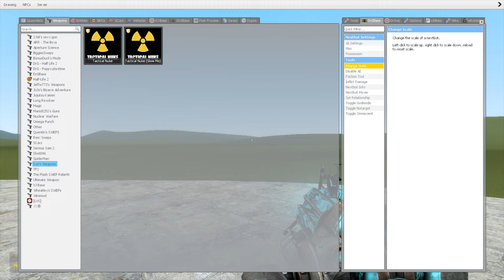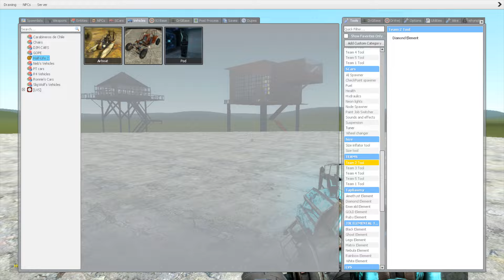NEW NIGHTMARE DOGDAY VS HOUSES (Poppy Playtime Chapter 3) - Garry's Mod